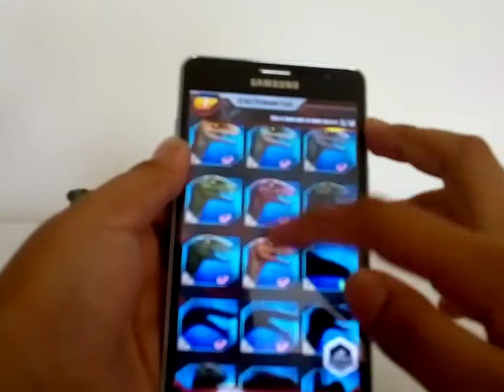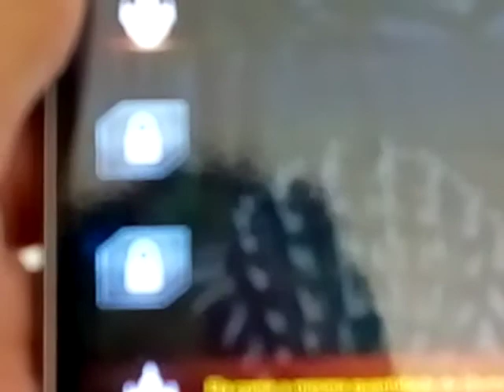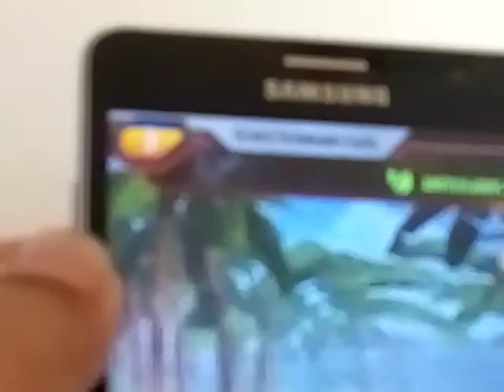ANKYLOSAURUS JURASSIC WORLD FALLEN KINGDON MATTEL REVIEW PT BR